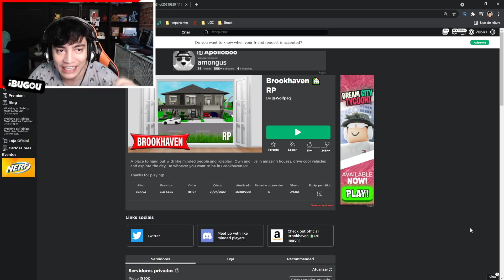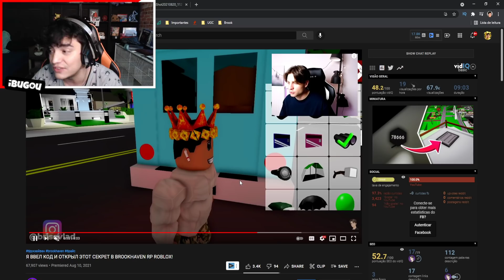FANTASMAS APARECEM NO BROOKHAVEN AS 3:00 AM [ Segredos Brookhaven RP ]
FANTASMAS APARECEM NO BROOKHAVEN AS 3:00 AM [ Segredos Brookhaven RP ] - Neste video jogando Roblox em Portugues eu tento explicar a teoria brookhaven rp que está rolando no Roblox Brookhaven. Existe um misterio brookhaven rp sobre a nova atualizacao brookhaven e muita gente quer saber qual é o segredo brookhaven rp e o lugar secreto brookhaven ou lugar secreto brookhaven - Zumbi Brookhaven Encontramos a Base Criminal do Brookhaven Rp e a Entrada da Agency no Brookhaven RP na nova atualização do auto shop e brookhaven electric e bug brookhaven

🎥 Vídeo de Roblox todos os dias 12:00 ~ 15:00 ~ 18:00 🎥

😗 Instragram: @iBugou

🕹️ Meus Jogos:
SlipBlox
YouTube Simulator
The Piggysons